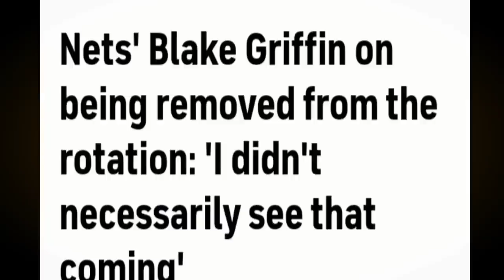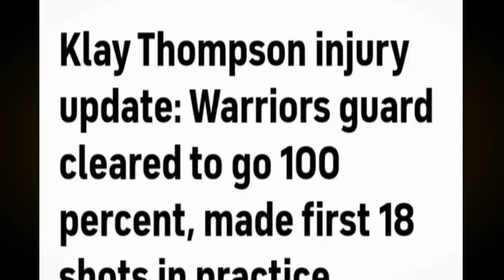EPEKTO ni KLAY THOMPSON sa GSW NAGLARO na | Lebron BIBILI ng NBA TEAM | GRIFFIN AALIS na sa NETS?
Mga IDOL, ang pag uusapan nga natin ngayon ay tungkol naman sa epekto ni Klay Thompson sa Warriors. Samahan narin natin ng ibang updates sa liga ngayong araw.